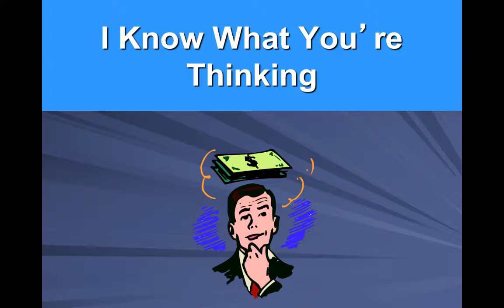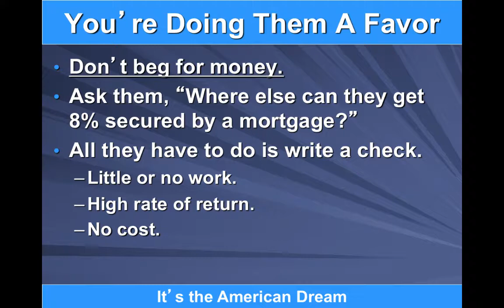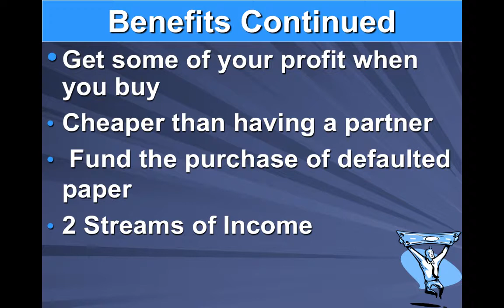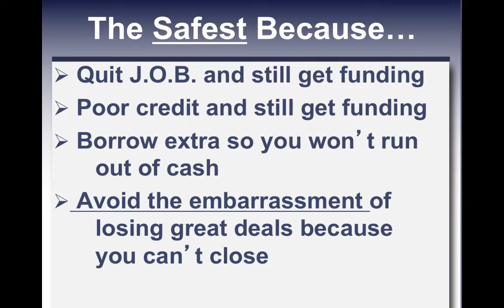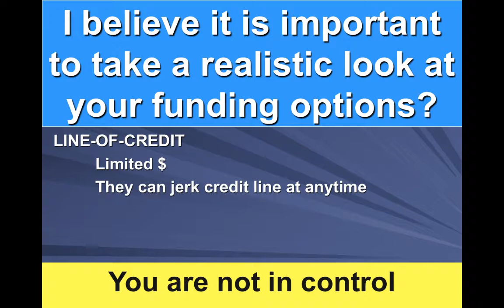MnREIA Saturday PRIVATE MONEY Workshop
Join us to learn from the nations leading expert on attracting and converting folks into private money lenders.